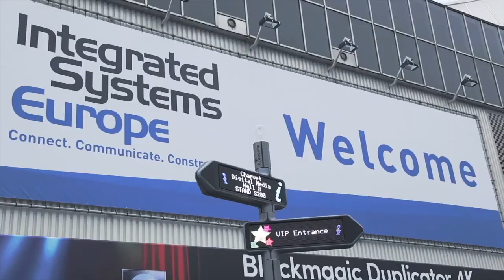kick o mat ise